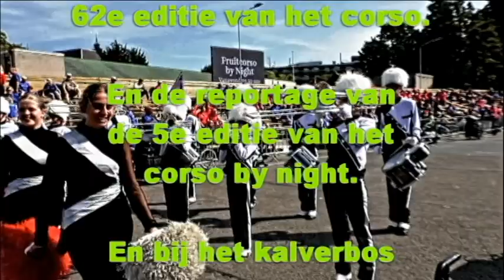promotie filmpje Fruitcorso Tiel 2024